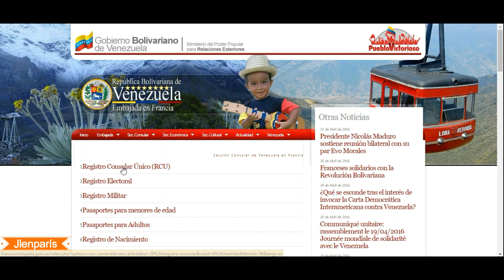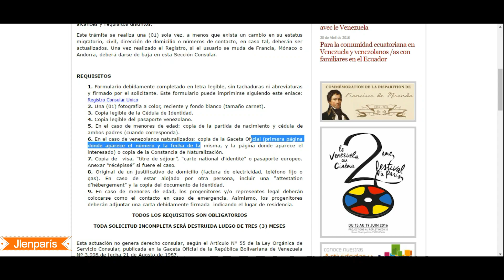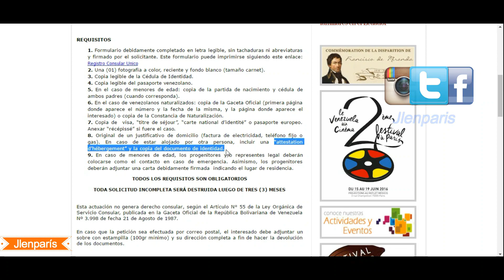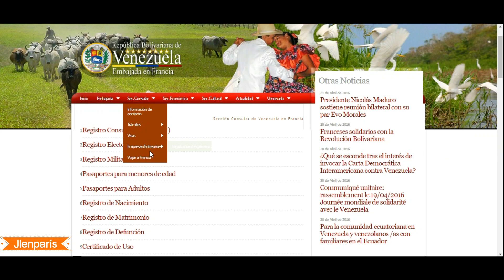Cómo hacer el registro consular | Venezuela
En este video te explico cómo hacer el Registro Consular de Venezuela que nos exigen tener para poder realizar cualquier trámite en el extranjero.

Déjame tu dudas y/u opiniones en los comentarios :)

Gracias por tu tiempo, ¡te mando muchos besos!

*Puedes ver el curso de youtube que hice en este link :)

Edito con: Wondershare Filmora

La música proviene de: Wondershare Filmora o Youtube